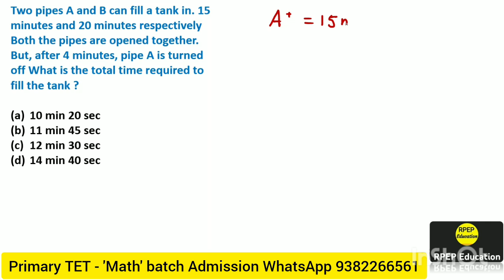Primary Tet Math Class || Pipe & Cistern || WB TET Math Questions || SLST PT Maths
📢Primary TET - "Math" Batch Admission ||
📢Primary TET - "English" Batch Admission ||
📢Primary TET - "Child Psychology" Batch Admission ||
📢WBTET 2022 New Batch || WB PRIMARY TET Coaching @RPEP Education

Here have discuss Preparation of RPEP Education, math class for wbssc group d, wbssc group d math class, wbssc group c math class,